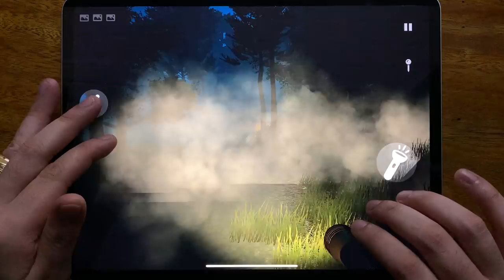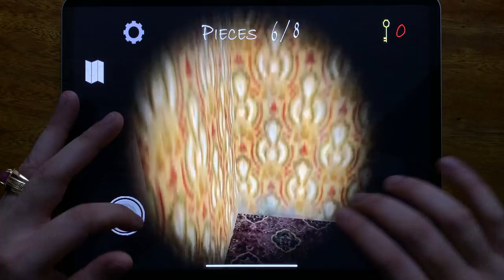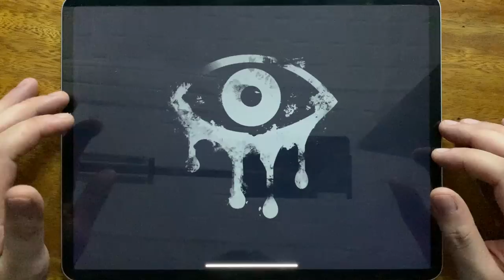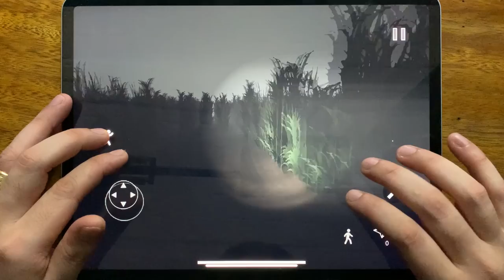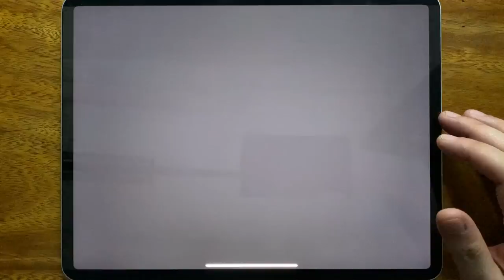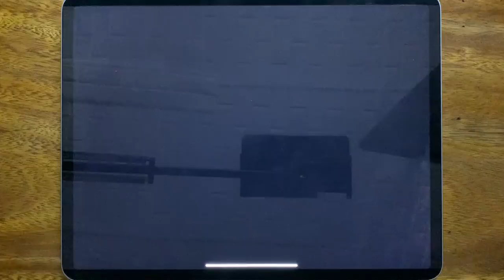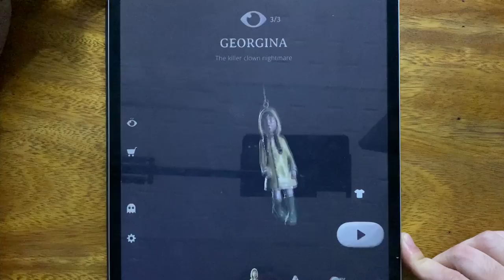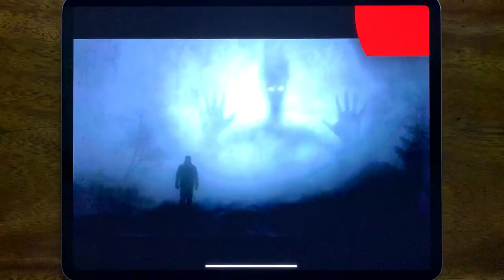Forest Monster Siren Head, House of Slendrina, Granny 2, Eyes The Horror Game, Siren Head Field....